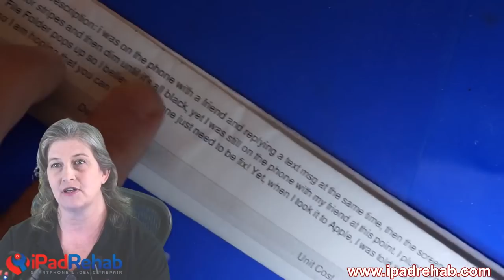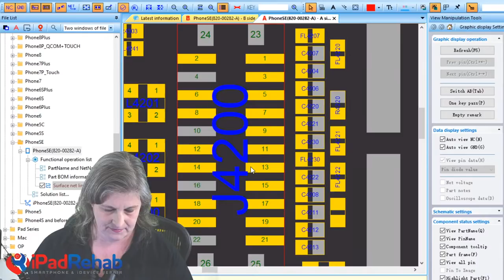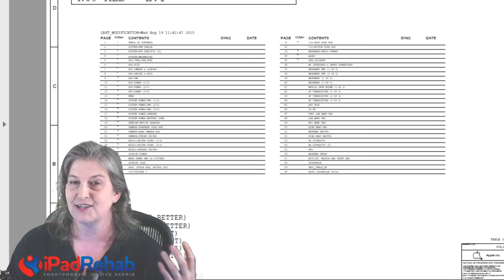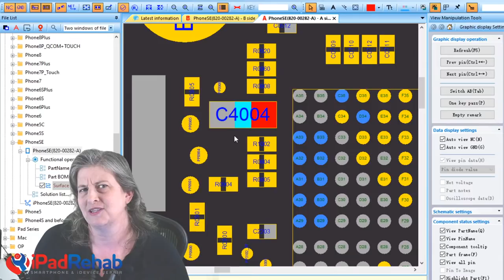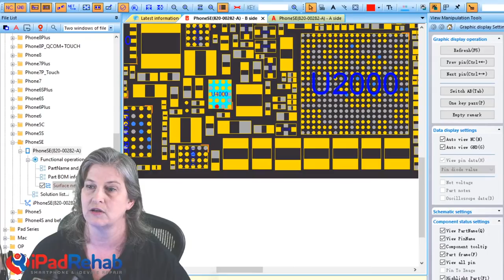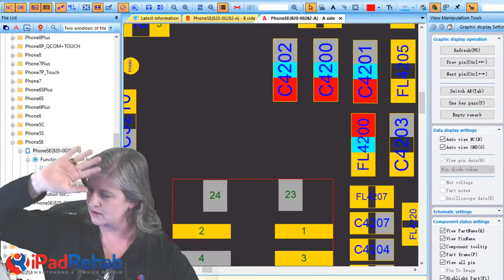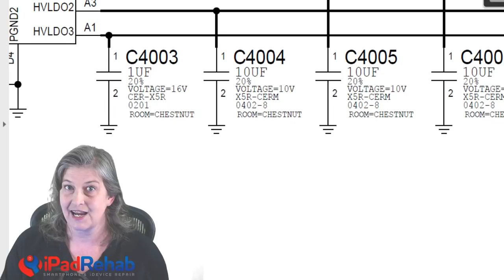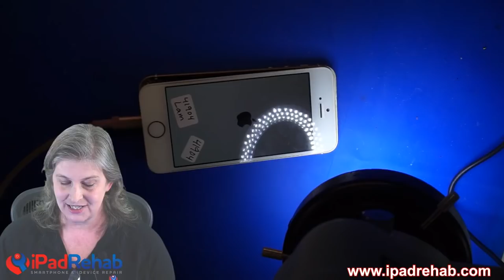Don't Believe Authorized Repair Centers When They Say It Can't Be Fixed